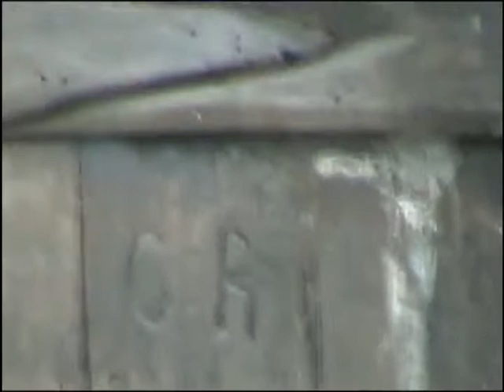Gemellaggio Musei di Buonconvento e San Pietro Avellana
Condividiamo il video recuperato da una vecchia Vhs, in ricordo del Gemellaggio con i due Musei della civiltà contadina.
13 Maggio 2007

Buonconvento (Siena - Toscana)
Tinaia del Taja (Piazzale Garibaldi) - 53022 Buonconvento